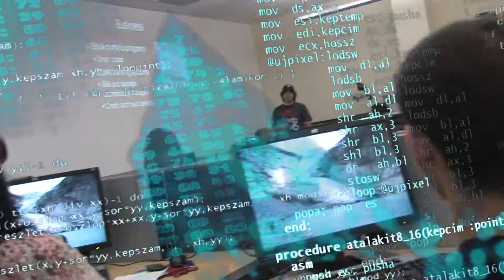Lone Star College Computer Information Technology Program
Lone Star College System's Computer Information Technology Program is highlighted with Student and Faculty Interviews!